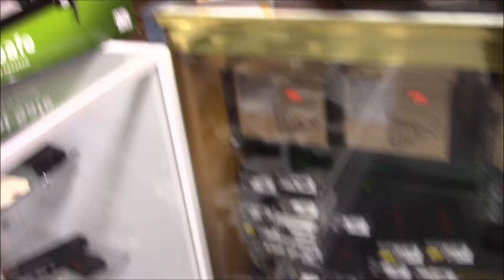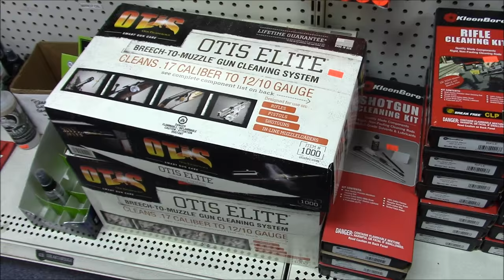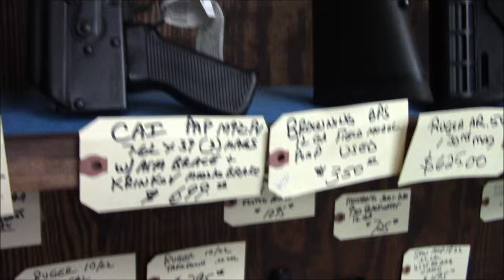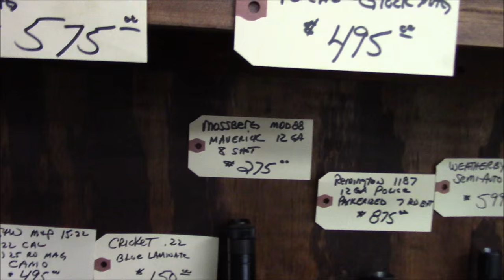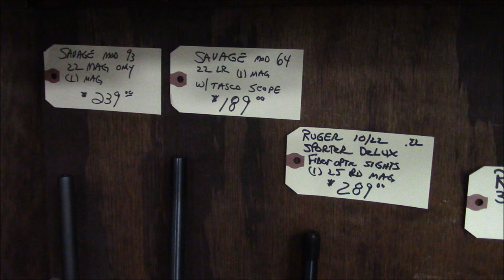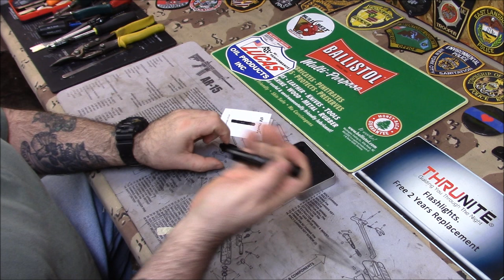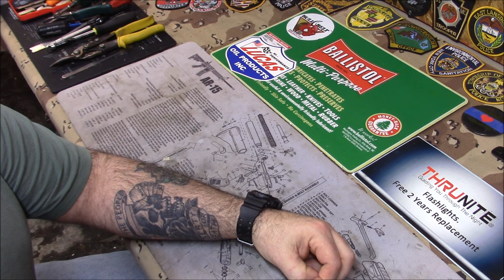New Gun Shop video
Thrunite